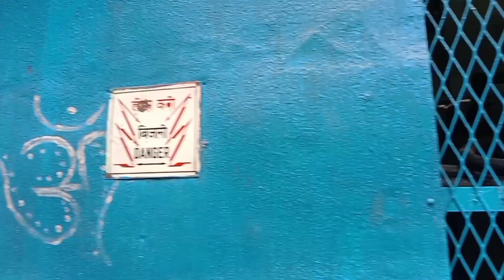oh my god what I got 😥😥today .....litchi lawnu goko🙏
आज पनि फेरी मैले तपाईहरुको माजमा नयाँ भिडियो लाएर आएको छु र तपाईहरु सबैजानाले नै हेरिदिनु होला अनि मन परयो भने कमेन्ट गर्न न भुल्नु होला।
         तपाईहरुको माया अनि सपोर्ट मलाई धेरै दिनु होला।